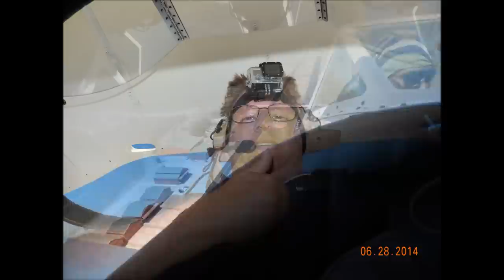Flight in WACO YMF-5 (Classic Aircraft Corp.) Agua Dulce Airport GoPro N369BP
Recorded on June 28, 2014, I shot the GoPro (SD card got full before landing :( & my wife Gail Whisenant shot the ground video. This is a 1987 Classic Aircraft Corp WACO YMF-5 "Spirit of Agua Dulce" (Based on a 1934 WACO) Flight took place at the Agua Dulce Airport Community Fundraiser Presented by: Agua Dulce Airport Association.